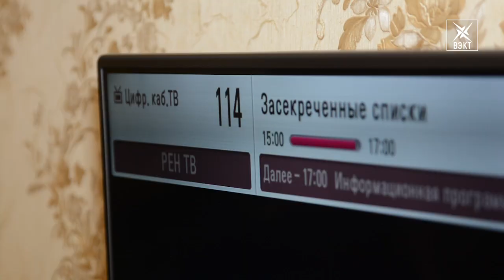Впереди страны. Как скажется всеобщий переход на «цифру» для абонентов «Искра-ВЭКТ»?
С 1 января 2019 года страна полностью переходит на цифровое вещание. Для представителей старшего поколения это стало неожиданностью и даже поводом для беспокойства. Не загорится ли синий экран вместо «голубого огонька»? Стоит ли бояться изменений абонентам «Искра-ВЭКТ» выяснял Александр Иванов.